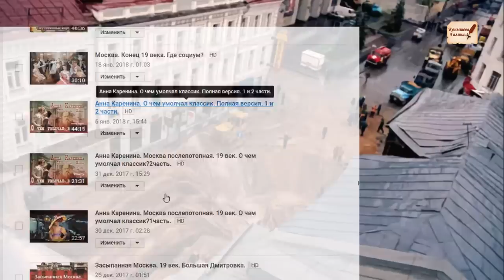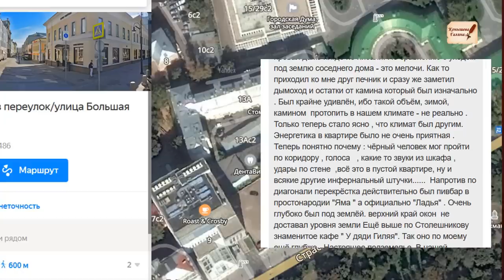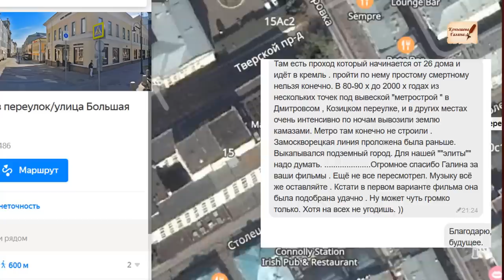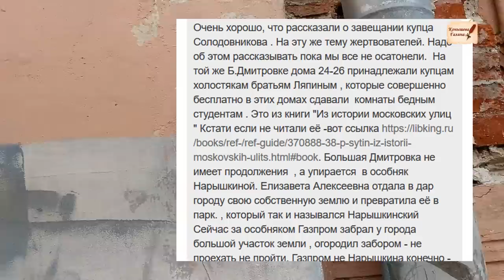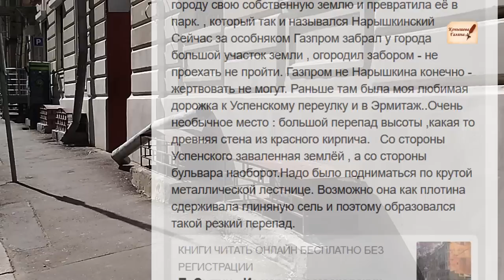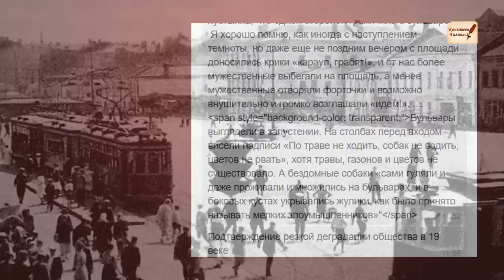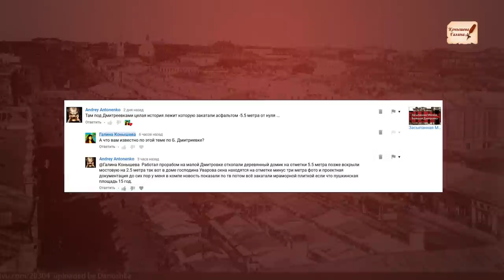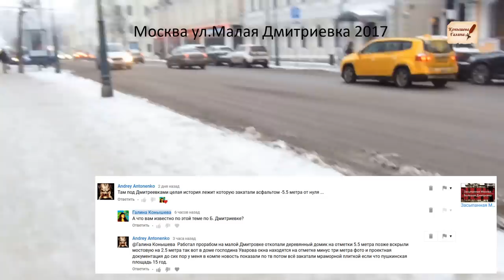"Египетскую силу" ПРИКРЫЛИ!Москва.Б.Дмитровка,9.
Заявки на экскурсии по допотопной Москве будут проходить все субботы 03.июля 2021  Начало в 12.00. Все маршруты разные.